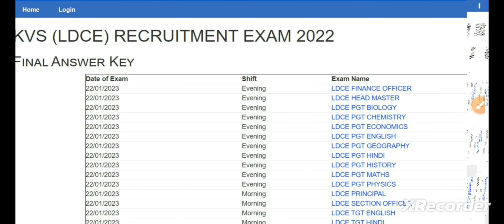KVS CUTOFF | संशय दूर करें ये डेटा है | KVS PRT TGT PGT RESULT 2023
गौरी मैम, महेश सर, दिनेश सर, आलोक सर के साथ में पूरी तैयारी

धन्यवाद :)

DSSSB VACANCY 2023 | KVS के बाद DSSSB की एक और बड़ी भर्ती | dsssb eligibility, age, paper pattern

kvs result
kvs result kab ayga
kvs prt result kab ayga
KVS CUTOFF
KVS PRT CUTOFF

आप सभी का सहयोग दिल से करने की पूरी कोशिश की जा रही है ऐसे में आपसे भी सादर निवेदन है कि वीडियोस की लिंक्स को बाकियों तक शेयर जरूर करें |